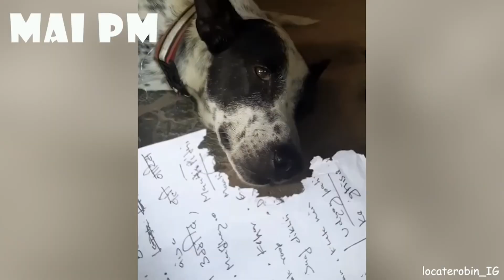The Funniest and Cutest Dogs Ever, Animal funny, Animal love is Amazing, Animals SOO Cute(560)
The Funniest and Cutest Dogs Ever, Animal funny, Animal love is Amazing, Animals SOO Cute